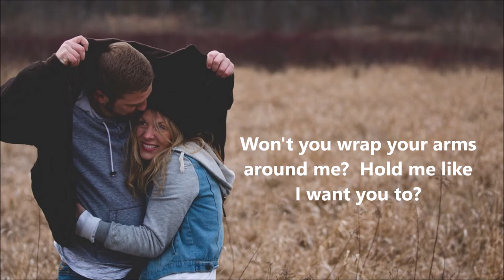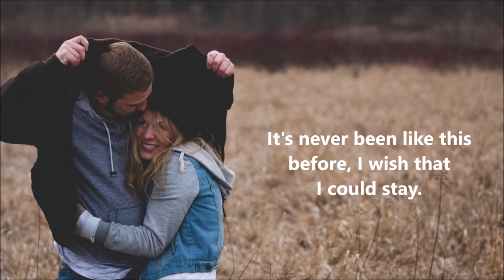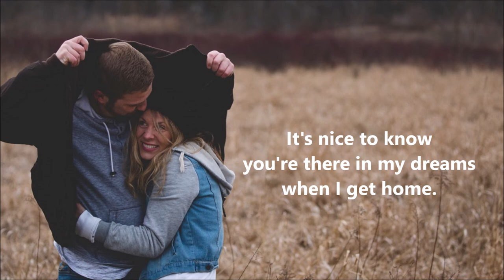Another Day Younger With You (lyric video) - by Bob Birthisel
Intimate, romantic love ballad a la Ed Sheeran and Kenny Rankin,  featuring only acoustic and classical guitars, plus male vocals.  The song changes constantly from major to minor modality.  From my 2018 EP release "Music Man Tonight", self-published via Worldwide Birthisel (ASCAP).